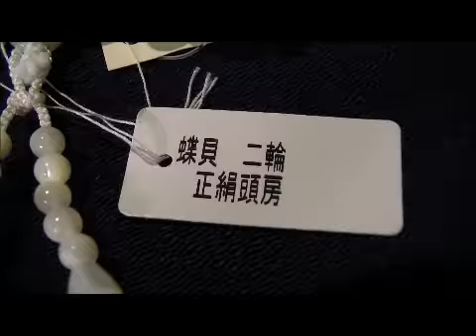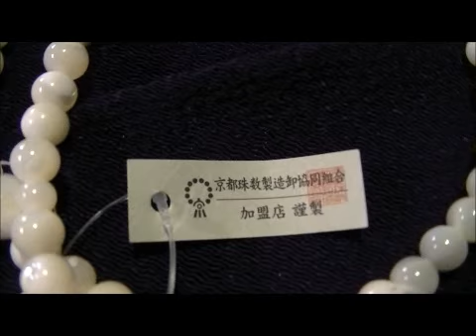白蝶貝 ２輪（にして使うタイプ） 共仕立 正絹白頭房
しっとりと　大人の雰囲気　白蝶貝　２輪　正絹白頭房　念珠